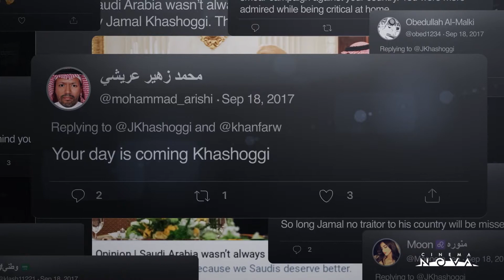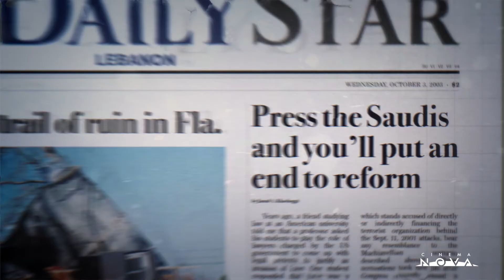David Stratton Recommends: The Dissident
David Stratton Recommends THE DISSIDENT. The gripping documentary that tells the story of an untold murder and a global cover-up.